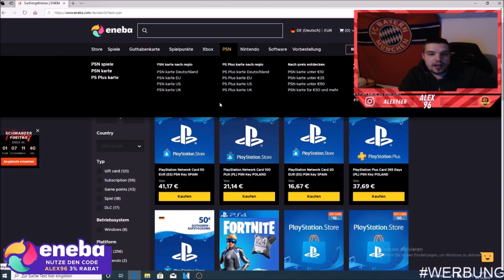FUTMAS INAKI WILLIAMS & FUTMAS CAVANI SBC ! ENDLICH GUTE PREISE ✅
ENEBA.com - ein großartiger Ort, um Spiele zu kaufen (PS4, Xbox, PC)!

► Meine  FIFA 20 Projekte ◄

- Trading Tipps jeglicher Art
- How to make coins
- Überteuert verkaufen
- Squad Builder
- und weiteres mit Fifa 20